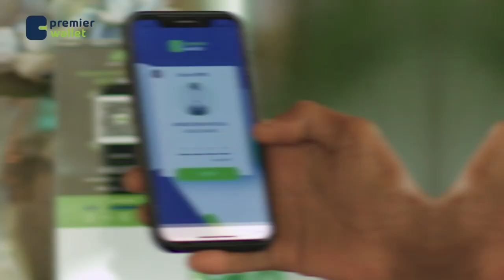Sidee dadweynaha Muqdisho u arkaan in loo guuro hanaan Madaxweyne iyo ku xigeen?